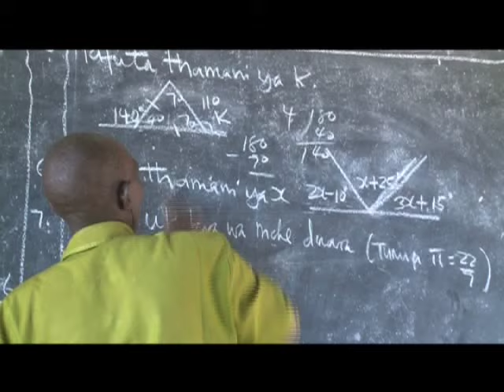WALIMU WALIOFANYIWA USHIRIKINA NAMBAZA - STAR TV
Je! wajua kinachoendelea kwa sasa kuhusu sakata la walimu waliofanyiwa vitendo vya ushirikina katika kijiji cha nambaza, .Serikali iliamua kuwaondoa walimu waliofanyiwa vitendo hivyo na kutafuta walimu wazawa ambao nao wanahitaji kuhamishwa...